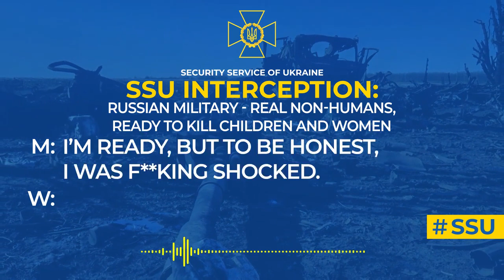SSU Interception russian military - real non-humans, ready to kill children and women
This is evidenced by a new, recent interception by the SSU in Ukraine’s eastern regions.

‘We had to kill minors, women, everyone. Imagine? Complete annihilation right away: ‘just f**king shoot them’. I’m ready, but to be honest, I was f**king shocked. They explained everything to us: a girl of fourteen, eighteen years old, whatever – kill on the f**king spot. We’re clearing,’ a russian soldier, deployed to Ukraine in December 2022, tells his wife.

The kremlin propaganda is even more effective on his wife. She is not at all surprised by the news of brutal murders committed by her husband and is justifying the ruscists’ actions: ‘When we were home, we were watching news and talked with you about it. Those who were peaceful – they all left.’

Ukrainian defenders will make every effort to ensure that russians ‘leave’ as soon as possible and only in black bags.

We are doing everything to bring all russian war criminals to justice.

Currently, the SSU is investigating over 34,000 proceedings under the Article 438 of the CCU (violation of laws and customs of war).